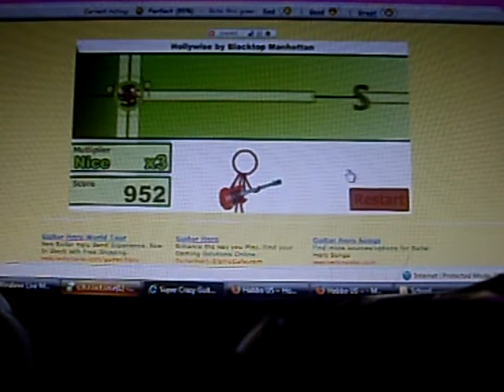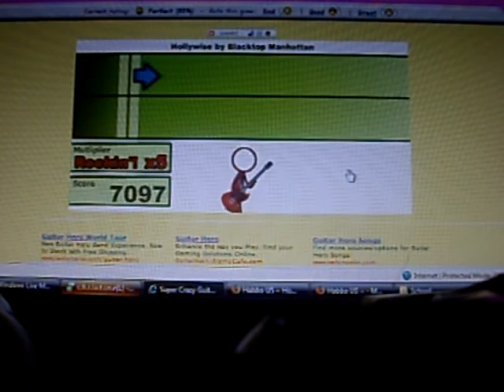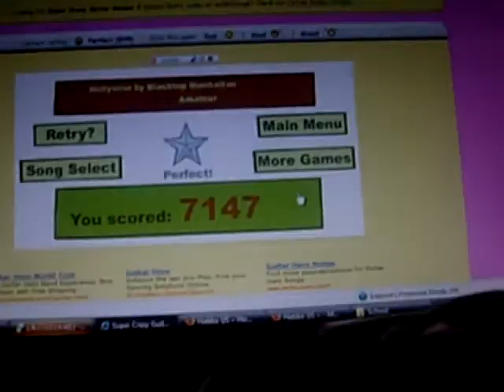Super Guitar maniac 2